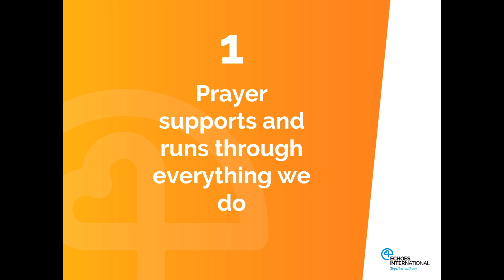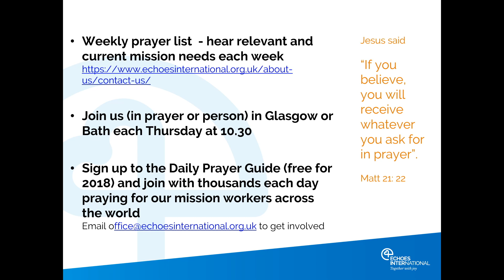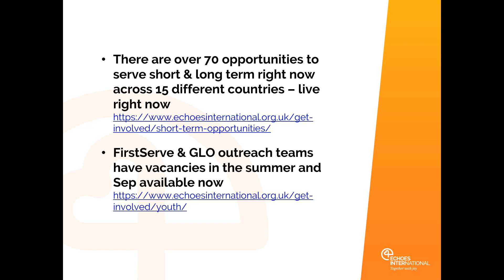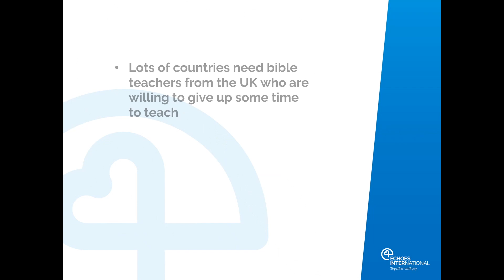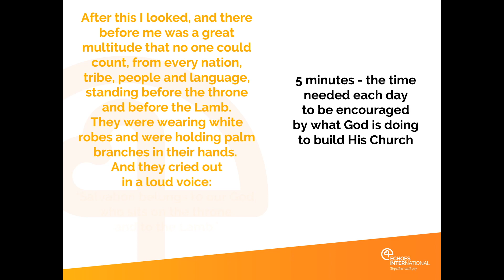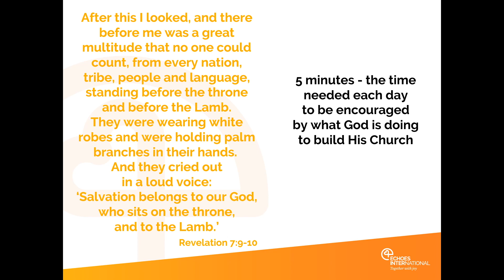Jim Armstrong, 5 Things about Echoes International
Our Operations director, Jim Armstrong spoke at our Echoes International Mission Day, introducing 5 things you can do to partner with us. Why not choose one or more or even all five as you partner with the important work of Echoes International, Together With Joy.